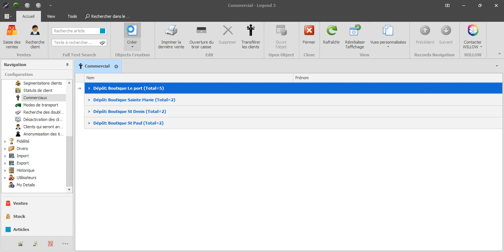Comment créer un commercial ?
Dans cette vidéo on vous montre pas à pas comment créer un commercial dans votre logiciel Legend ou Everest.